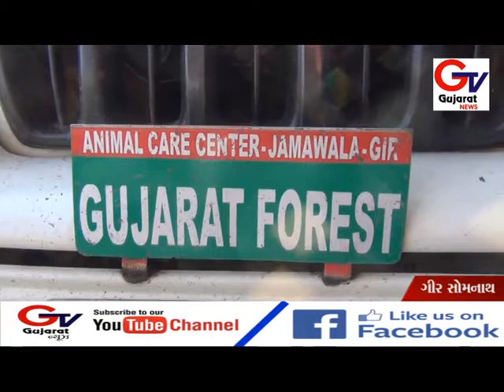દેવળી રોડ પર મહાકાય મગર દેખા દેતા વન વિભાગે કર્યું રેસ્ક્યુ...